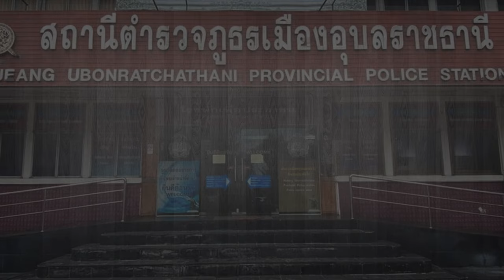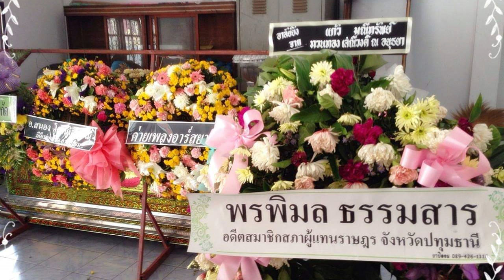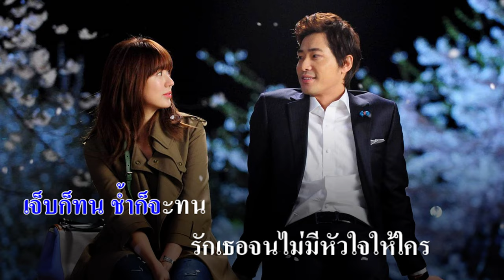เรื่องเล่า 5 นาที ครูอ้น (มนตรี ผลพันธิน)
เมื่อเวลา 19.30 น. วันที่ 24 พฤษภาคม พ.ศ. 2557 ร.ต.อ.นิกูล หนูสิน พนักงานสอบสวนเวร สถานีตำรวจภูธรเมืองอุบลราชธานี รับแจ้งจากศูนย์วิทยุ 191 ราชธานีว่า มีผู้เสียชีวิตในบ้านเลขที่ 200 ซอยวิภาคพจนกิจ ถนนพิชิตรังสรรค์ ตำบลในเมือง อำเภอเมืองอุบลราชธานี จึงรายงานผู้บังคับบัญชาทราบแล้วรุดไปตรวจสอบ ที่เกิดเหตุภายในห้องรับแขก พบศพทราบภายหลังชื่อ นายมนตรี ผลพันธิน อายุ 71 ปี เจ้าของบ้านดังกล่าว เสียชีวิตมาแล้วไม่ต่ำกว่า 3 วัน ไม่พบร่องรอยบาดแผลจากการต่อสู้หรือถูกทำร้าย ทราบภายหลังว่าเสียชีวิตจากโรคประจำตัวรุมเร้า
จากการสอบถามเพื่อนบ้านละแวกใกล้เคียง ทราบว่าผู้ตายเป็นนักแต่งเพลงชื่อดังในนามปากกา "มนตรี ผลพันธิน" เป็นผู้ปลุกปั้น และแต่งเพลงให้วงดอกไม้ป่า วงเพื่อน นำมาร้องจนโด่งดัง เป็นเจ้าของเพลง ใจประสานใจ, ทั้งรักทั้งเกลียด, โกหกหน้าตาย, แรงรัก, ระกำใจ, สายตาโกหก และอีกมากมาย นายมนตรีอาศัยอยู่บ้านที่เกิดเหตุเพียงลำพังคนเดียว ก่อนเกิดเหตุไม่มีผู้ใดเห็นผู้ตายออกมาจากบ้านหลายวันแล้ว จึงเข้าไปดูก็พบกลายเป็นศพดังกล่าว เจ้าหน้าที่ได้ชันสูตรศพ ก่อนติดต่อญาติมารับศพไปบำเพ็ญกุศลตามประเพณีต่อไป.